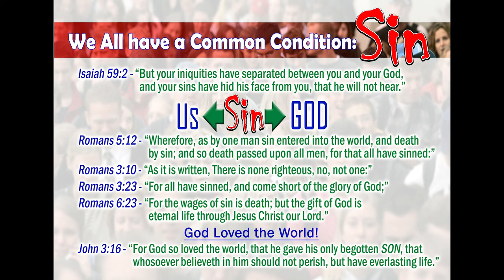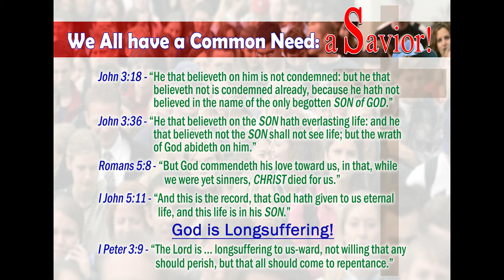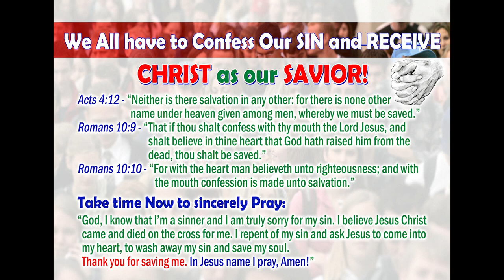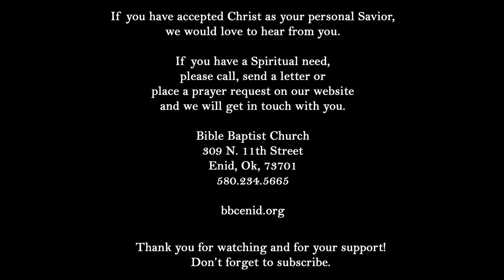The Great Deceiver | Part 2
Be Not Deceived... Satan is the Great Deceiver. Grab your Bible and join Pastor Chick as he reveals Satan for what he really does.

We would love for you to come join us in our regularly scheduled services. Out of town? Catch us live.